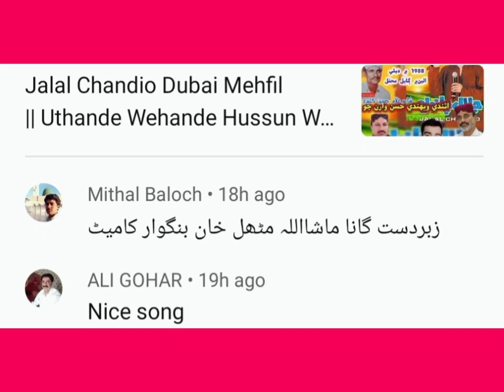Jalal Chandio Dubai Mehfil || Roz Galhi Karendai Martan Da Kiyon Nahi Marandai 1988 دُبئي الين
Jalal Chandio In 1988 At Dubai Alain Mehfil Program Sing This Song Poet is Allah Bux
With Thanks Hazoor Bux Baloch From Tabdo Adam Sindh & Malak Allah Bakhsh Punjab